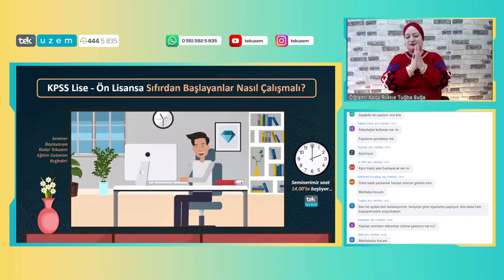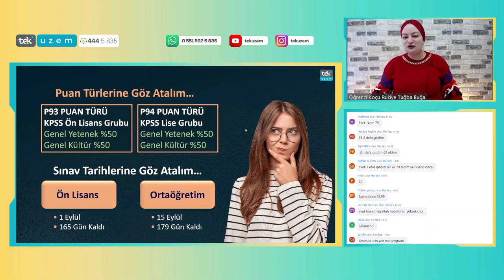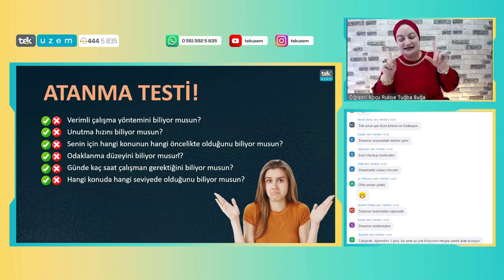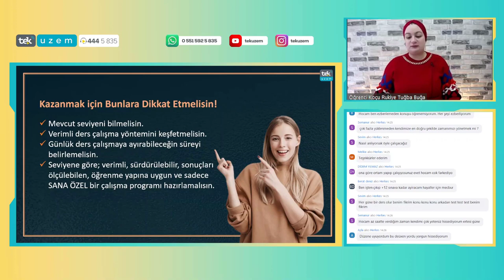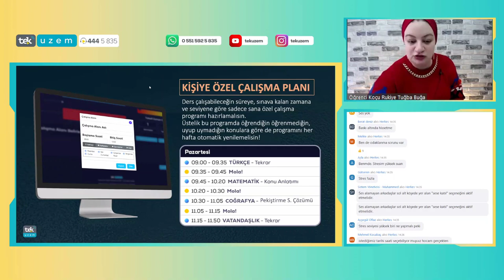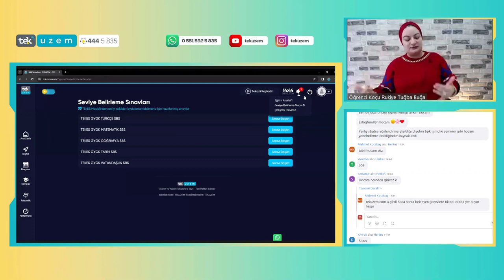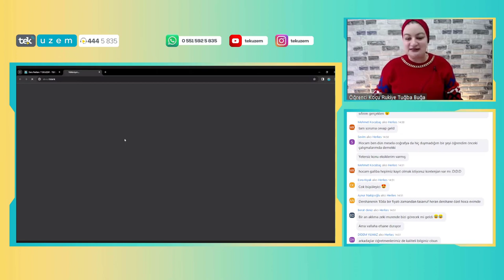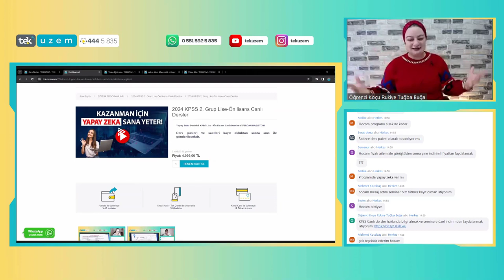KPSS Lise-Ön Lisans'a Sıfırdan Başlayanlar Nasıl Çalışmalı?